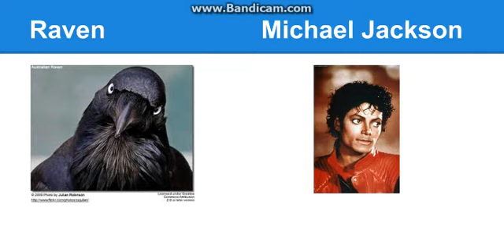The Melon Booded Season 4 Outro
cremated by Kaismartypants